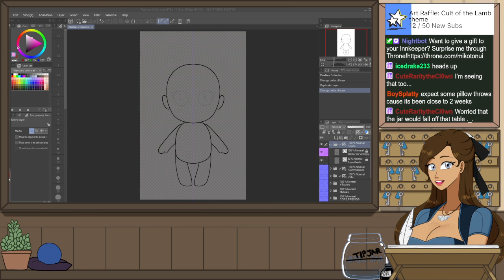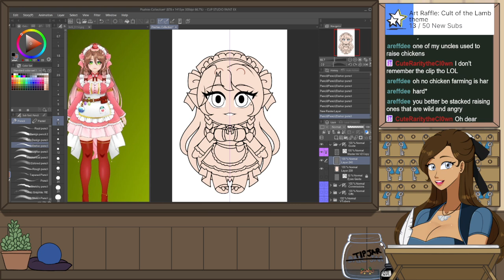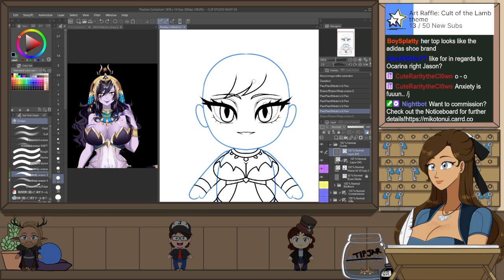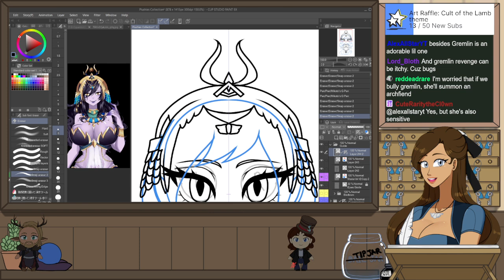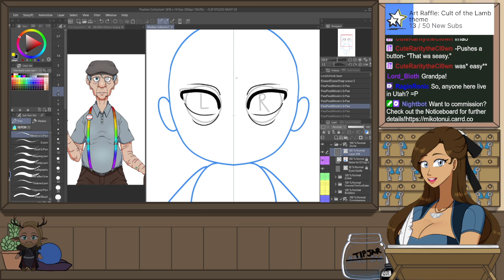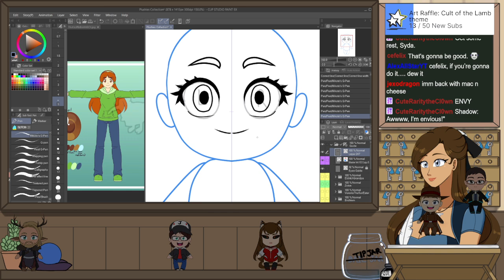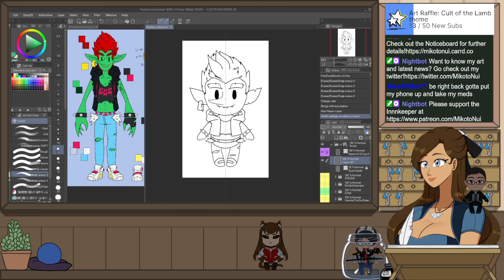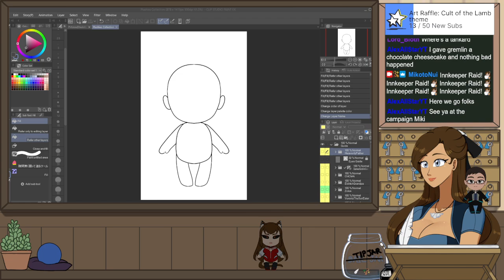[Art Stream] Pals to Plushies: Vtubers Special! Part 9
Stream release date: April 18, 2024